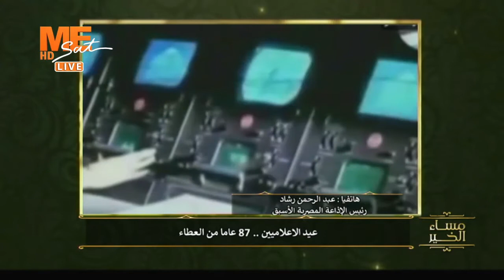أ. عبد الرحمن رشاد رئيس الإذاعة المصرية الأسبق: الحاجة ماسة الآن إلى الإذاعة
القمر: نايل سات
تردد: 11515
معدل الترميز: 27500
الإستقطاب: عمودي (v)
FEC 7/8